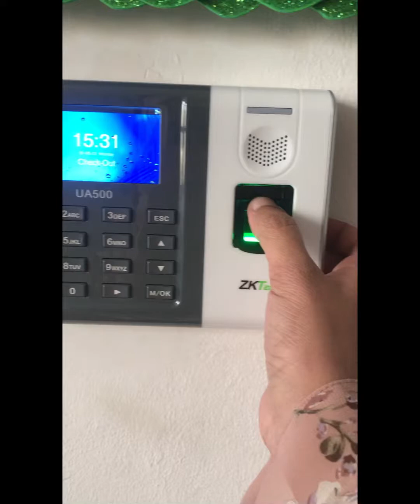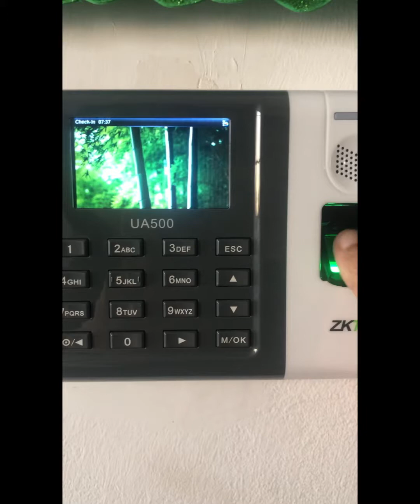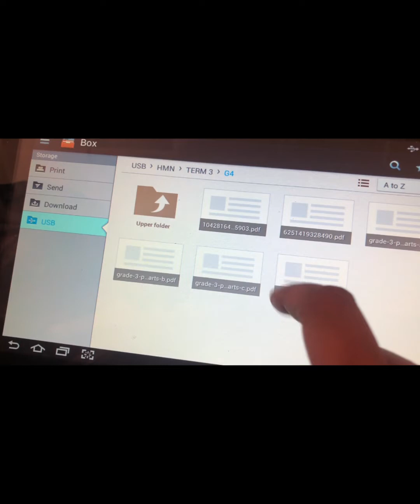Day in my life as a Teacher in Abu Dhabi,working mom ❤️